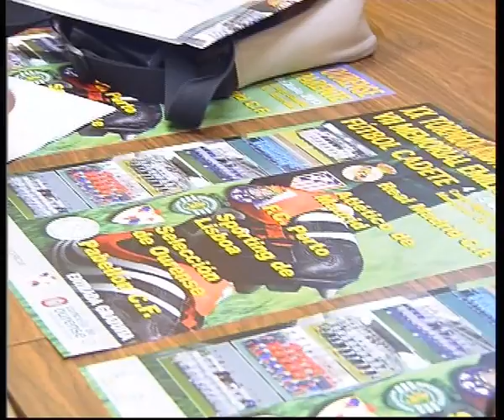DEPORTES.PRESENTACION TORNEO CADETE CIDADE DE OURENSE.